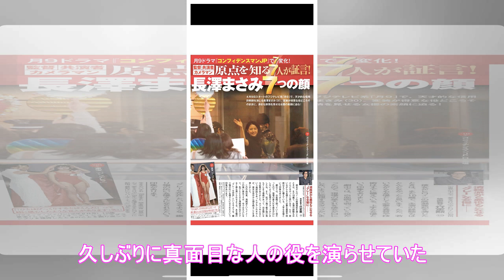天野浩成「刑事7人」にゲスト出演！ 妻・雛形あきこら家族も『すごいじゃん！』(1/2)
8月29日(水)放送のドラマ「刑事7人」で弁護士役でゲスト出演する天野浩成(中央) (C)テレビ朝日 東山紀之主演のドラマ「刑事7人」の8月29日(水)放送の第8話に、女優・雛形あきこの夫としても知られる天野浩成がゲスト出演することが分かった。 本作は、警視庁内の捜査資料を保管・維持・管理する「刑事資料係」を舞台に、東山演じる主人公・天樹悠ら“専従捜査班”の7人が過去と現在、双方の事件解決に奔走す...